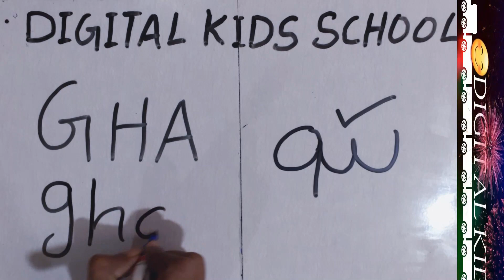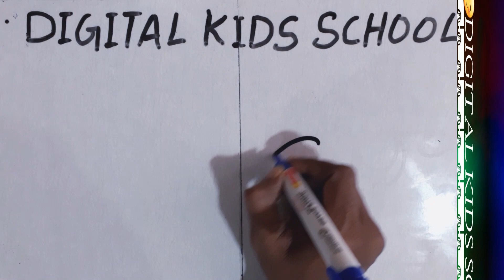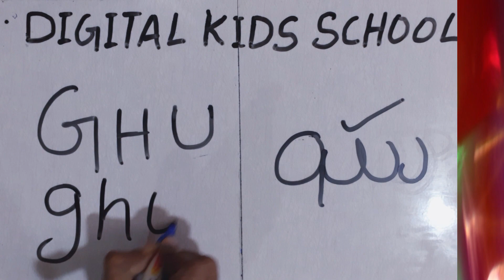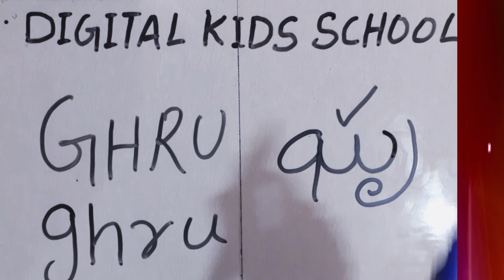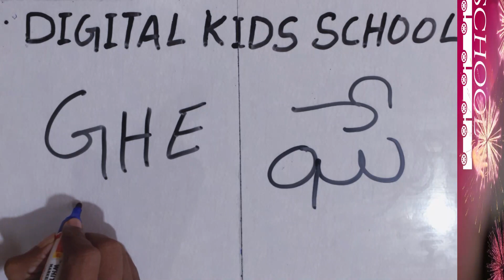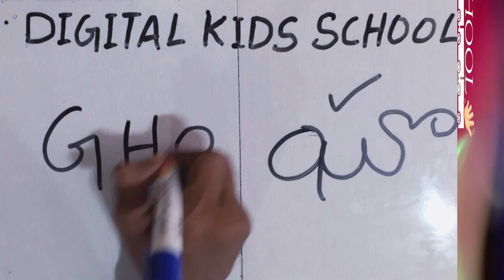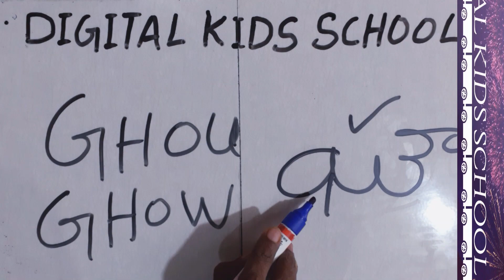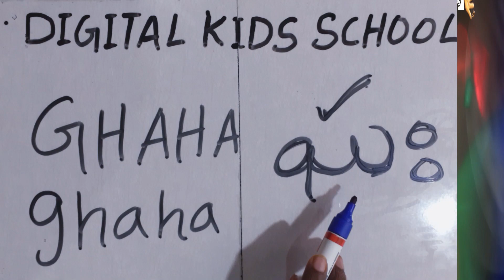TELUGU GUNINTALU TO ENGLISH ఘ(GHA),ఘా(GHAA),ఘి(GHI),ఘీ(GHEE),ఘు(GHU) TELUGU TO ENGLISH ALPHABETS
This video regarding Telugu alphabets, Telugu to English alphabets, Telugu to English guninthalu, Telugu to English consonants, Telugu to English vowels, and Telugu to English basic letters learning for kids and childrens.telugu gunintalu learning for kids, telugu letters learning for kids